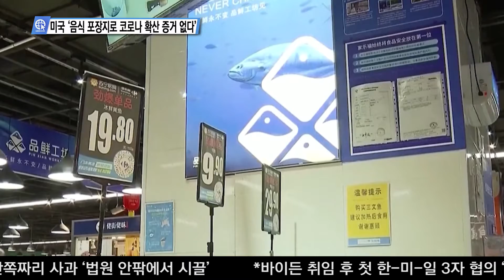02-19-21 Inside USA 03 - 미국 ‘음식 포장지로 코로나 확산 증거 없다’